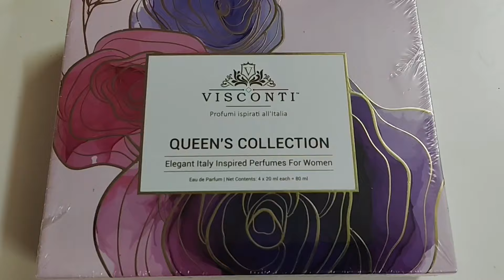మీషోలో బాగా వైరలైన కలెక్షన్ Don't Miss /meesho Diwali gift ideas haul in telugu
meesho Diwali gift ideas haul in telugu

Share your experience with us in the comments below. Let’s elevate every moment with the perfect scent!

Collection Meesho Viral Products Haul

Product URLs
Banarasi Soft silk Saree

Latest Stylish Makeup Bag for Women | Cosmetic Storage Boxes | Jewellery Organizer | Toiletry Box with Compact Magnifying Mirror for Travel

Stysol Makeup Brush Holder,360 Rotating Cosmetics Make up Brush Organizer Storage with Lid for Vanity Dustproof (Pink)

 Fashion House Enterprises American Diamond Drop Necklace Set - Exquisite Jewelry for Timeless Glamour | Ideal for Special Occasions and Gifts for women and girls